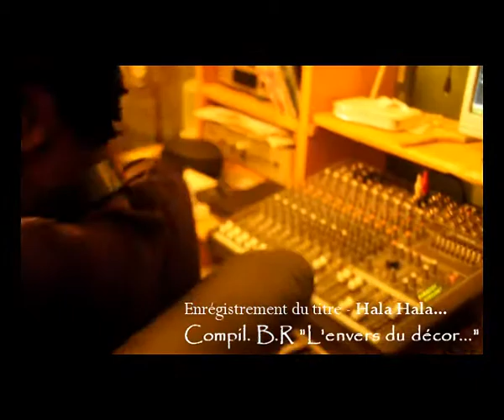KOLONEL PERFECT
Bientot dans les backs 2012